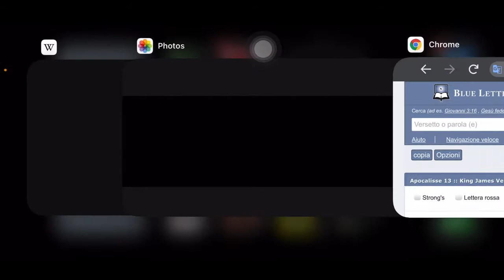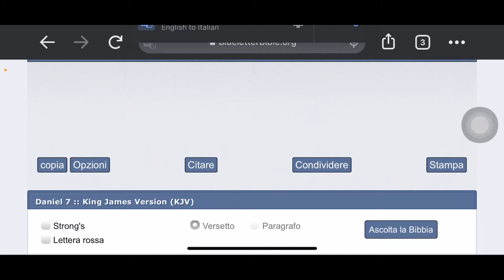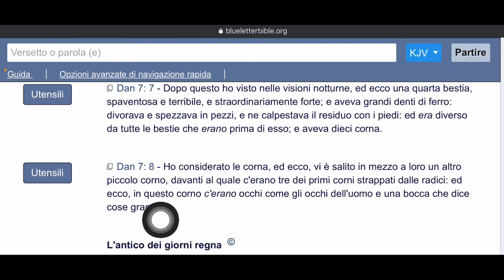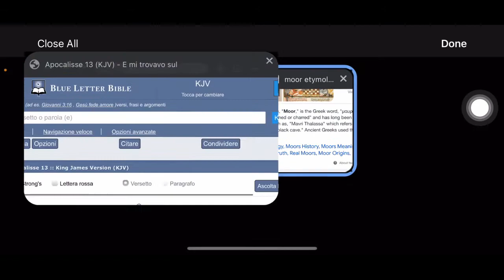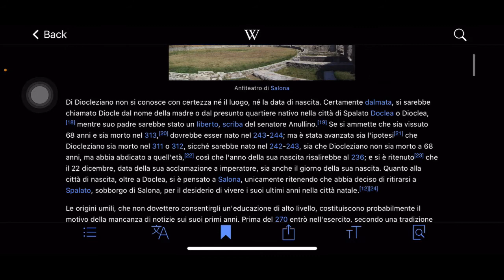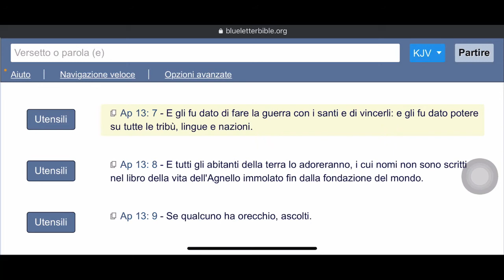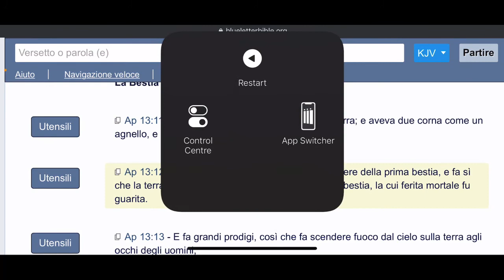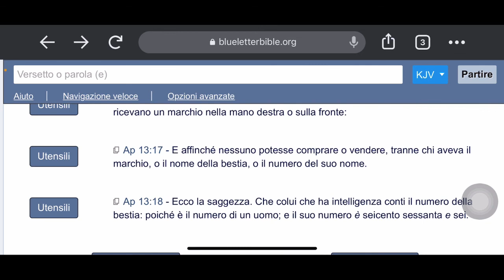IL LIBRO DI APOCALISSE CAPITOLO 13 SPIEGATO ‼️🔥‼️